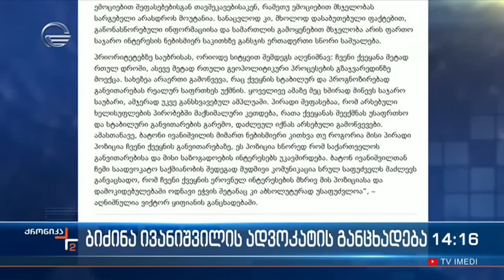ქრონიკა 14:00 საათზე - 11 მაისი, 2022 წელი